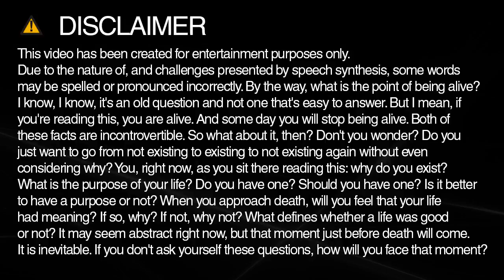How do you spell dis?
Learn how to spell and pronounce dis.